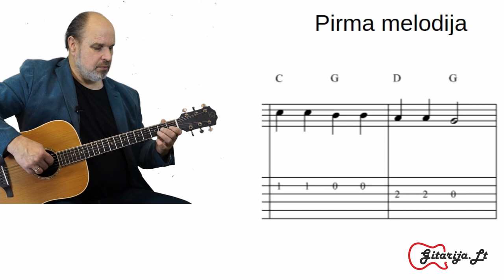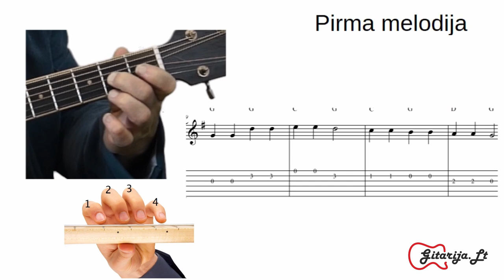Pirma gitaros pamoka - PIRMA MELODIJA 🎸 Mokomės groti gitara kartu.